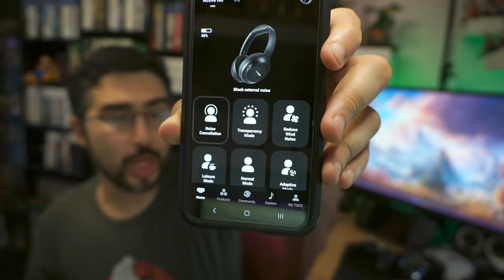AUDIFONOS TOZO HT2 CON CANCELACION DE RUIDO ¿VALE LA PENA?